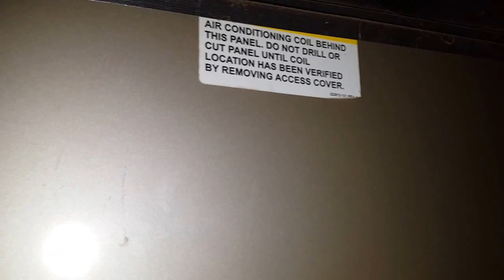Ac leaking water all over the floor.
I figure there is a condensate pan up in there that has a clogged drain. How do I get to it to unclog it?

Or is it something else?